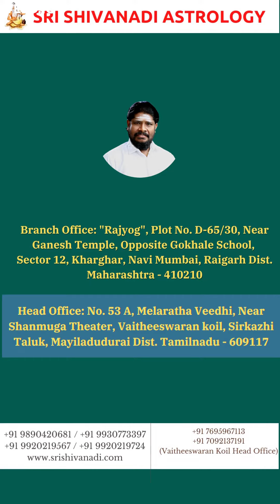Introduction to Homams - Thila Homam.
Find your truth!

Nadi Astrology - In search of past, present and future.